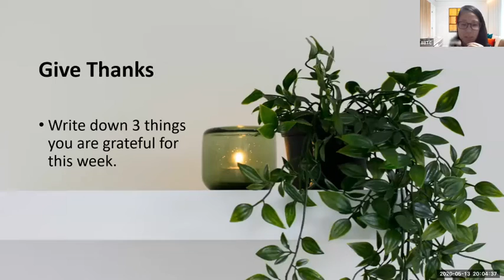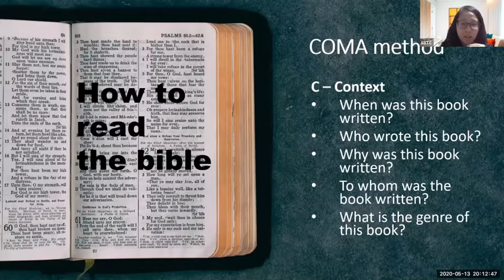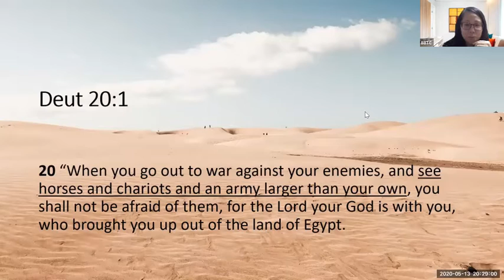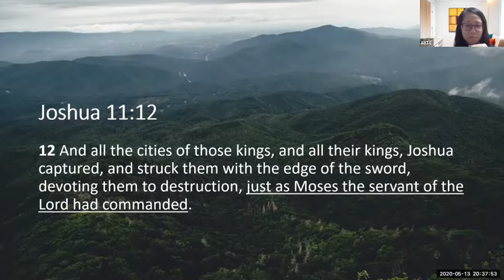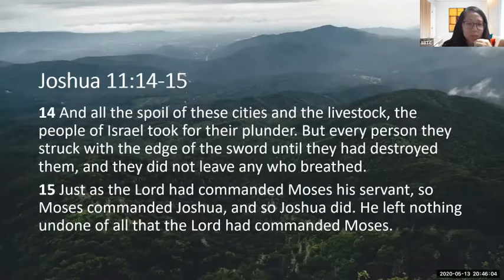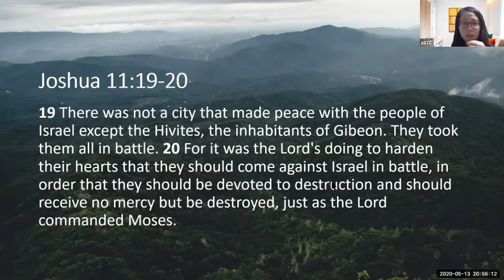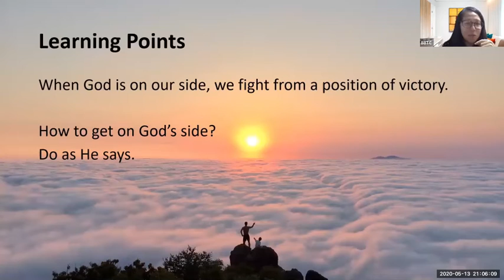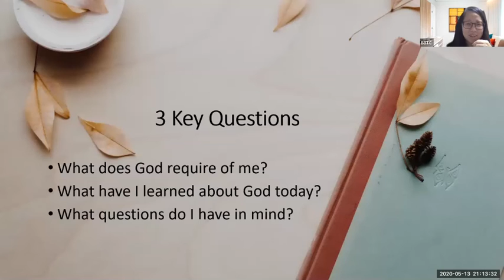Word On Wednesdays - Joshua 11 (May 13, 2020)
In today's WOW session, Ps Felicia goes through with us Joshua 11, the last of Joshua's conquest of the land. Join us to gather the learning points on how we can always have victory from God.